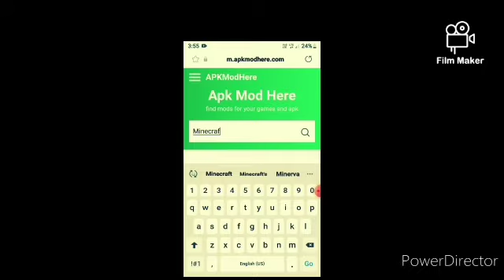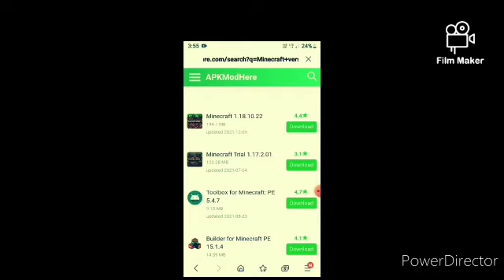Download Minecraft 1.18 version on android 2022 for free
yha see friend apko version 1.18 mil jayega
 how to download Minecraft 1.18 on Android 2021
how to download Minecraft
 tech
channel grow kaise Kare
tips and tricks
new tips and tricks
Minecraft new update 2021
Minecraft version 1.18 on Android 2021
YouTube Short
how to get more views
how to viral vedio on YouTube
how to download minecraft 1.19 on android
how to download pubg lite after ban in india
offline pubg game
1.19 minecraft update download apk
games like free fire
how to download minecraft 1.18 on android
how to download minecraft 1.19
minecraft 1.19 android
minecraft 1.19 download android
minecraft new vedio
minecraft new update
minecraft new update 2022
new game like pubg
pubg offline game
pubg offline game download for android
top game android
who is real free fire king
Explore more
channel
raistar
white 444
Booyah clash squad
Booyah
MINECRAFT GAMEPLAY
AS Gaming
Ajjubhai
lokesh gamer
Amit Bhai
Vedioes
Live
shorts
Gta 5
face reveal Clash squad
Minecraft
pubg
Tournament
Free Fire
Giveway
Total Gaming Live
DJ Alok Giveway
DJ Alok Free Fire
Free Diamonds
Free Fire New Event
Free Fire Fire Diamonds

how to download minecraft for free
how to download minecraft 1.18
how to download minecraft on mobile
how to download minecraft 1.17 on android 2021
New to you
Music
Live
Grand theft Auto V
Ski Mask the slump gold
Samsung Galaxy S5
Alok
Garena Free Fire Max
Bollywood
minecraft Bedreck
pubg
Smart phones
Ball
comedies
youtube Rewind
garena Free Fire
watched
Recently uploaded
sports tournaments

YouTube par vedio kaise banye
YouTube ke liye vedio kaise edit Kare
YouTube par kis topic par vedio banye
you tube par gaming channel grow kaise Kare
how to download minecraft 1.19 in android 2022

download minecraft apk
offline pubg game
Free Fire jaisa offline game
granny 4 2022
minecraft 2022 update
offline games for android
pubg alternative games